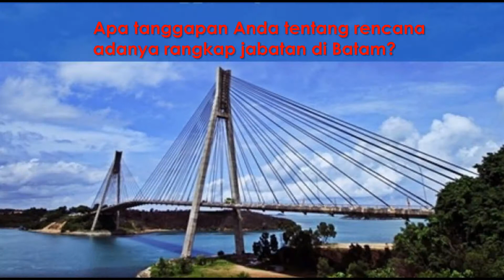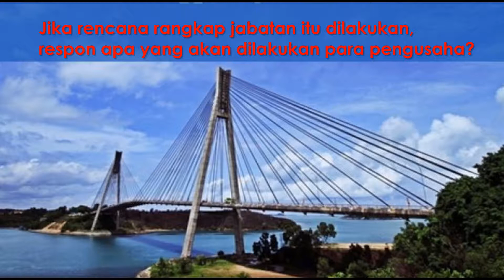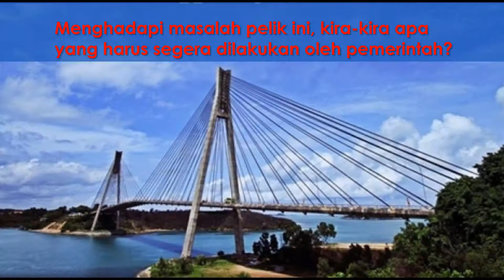Rangkap Jabatan di BP Batam Ancam Pertumbuhan Ekonomi Nasional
Rangkap jabatan Ketua Badan Pengelola (BP) Batam dan Walikota Batam bisa berpotensi abuse of power.